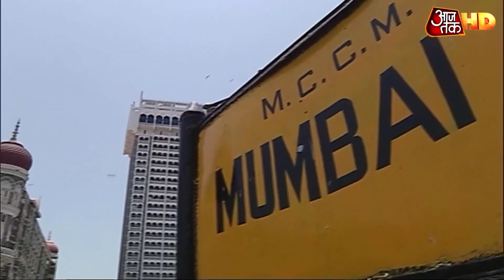India में कब तक आएगी Corona Vaccine, Dr. Harsh Vardhan ने बताया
देश में कोरोना के मामले तेजी से बढ़ते जा रहे हैं. अकेले दिल्ली में पिछले 6 दिन के अंदर 628 लोगों ने अपनी जान गंवा दी. केंद्र और राज्य सरकारों की ओर से कोरोना को रोकने के सारे इंतजाम किए जा रहे हैं. इनकी सबकी जानकारी देते हुए केंद्रीय स्वास्थ्य मंत्री डॉक्टर हर्षवर्धन ने कहा कि कोरोना के खिलाफ जंग का यह 11वां महीना चल रहा है.